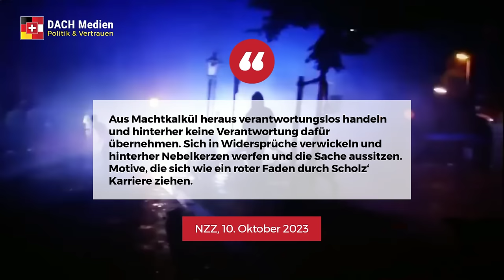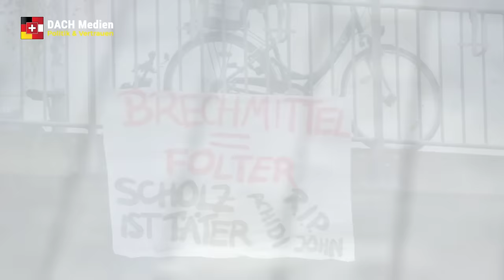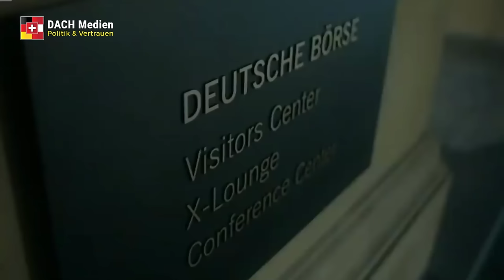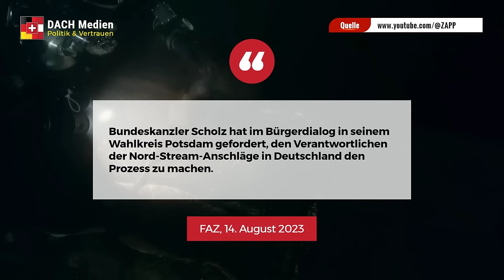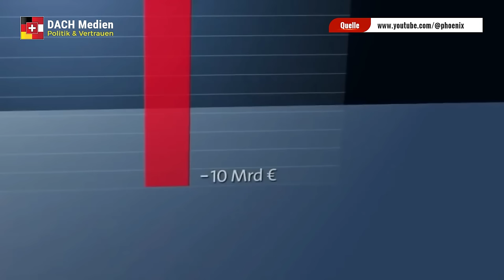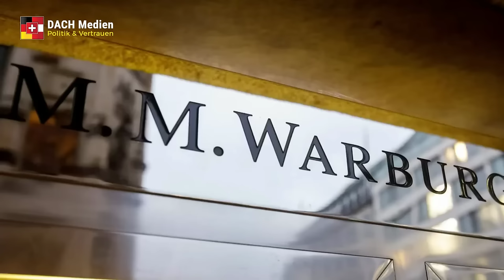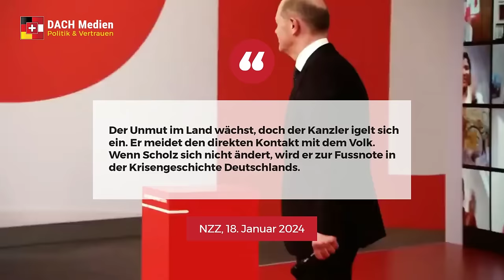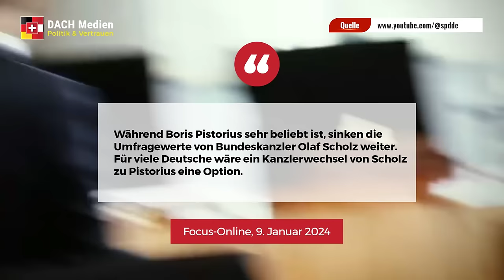Olaf Scholz ‑ Skrupelloser Machtzyniker?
Olaf Scholz der Skrupelloser Machtzyniker?

Im Kanzleramt sitzt ein skrupelloser Machtzyniker, dessen Karriere unfassbare Skandale und Vergehen durchziehen. Olaf Scholz macht sich sogar in aller Öffentlichkeit darüber lustig, dass er damit durchkommt. Wie konnte jemand mit so wenig Anstand so weit kommen?

Olaf Scholz hat in der Tat eine bewegte politische Karriere hinter sich, und es gibt einige kontroverse Aspekte, die mit seinem Namen verbunden sind.